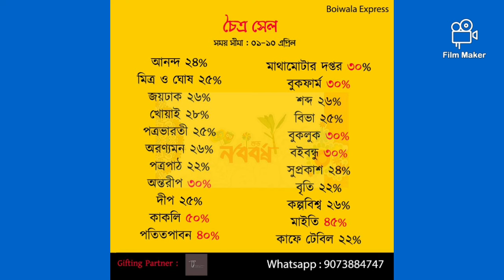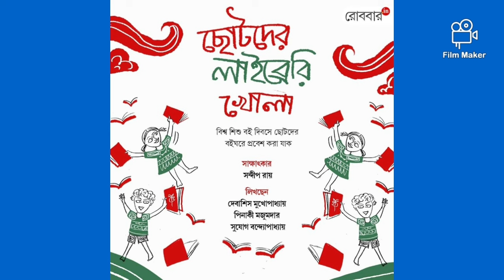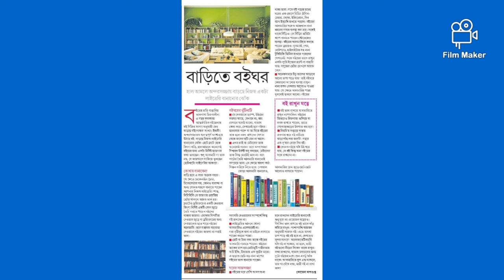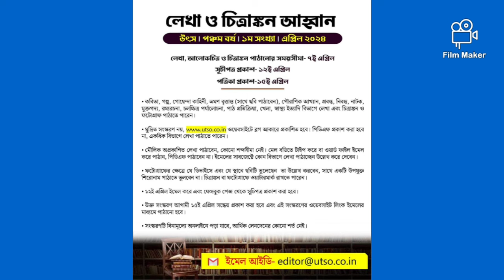sale Year ending sale এ বিরাট ছাড় 😱|কি কি বই কিনবেন|লেখালেখি💟 |কৌশিক মজুমদারের নতুন বই